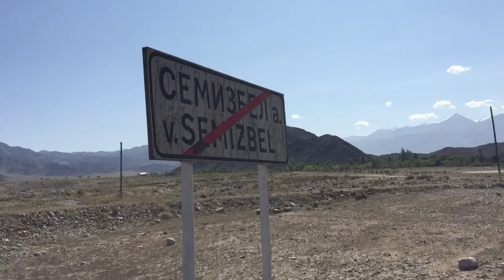Part 167 - Cycling the Road to Issyk Kul, Kyrgyzstan - World Cycle Tour - 2018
Thursday 30th August.

The road to Issyk Kul, Kyrgyzstan.

Today we cycled from Kochkor to Balykchy passing Orto Tokoy Reservoir. It should have been an easy 60km but strong winds in changing directions gave us an extra challenge. We started with little wind, then a strong headwind and then a good section with a nice tail wind. After lunch things changed as we approached Balykchy. Ferocious side winds made it difficult to keep the bikes moving in a straight line. Apparently this is normal in Balykchy due to the large canyon behind the town. We are told the wind should return to normal as we cycle around the lake.
It looks like we will arrive in time for the 2018 Nomad games that are taking place on the north side of the lake. Quite a coincidence so we will probably take a day to visit the games next week.